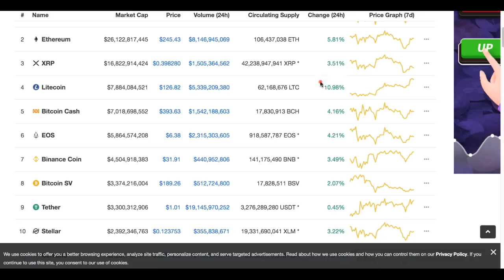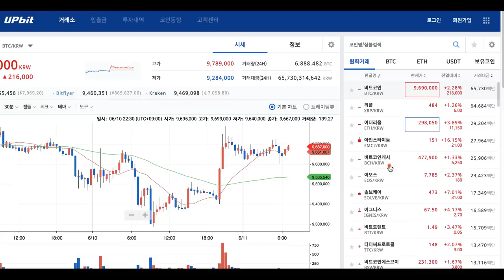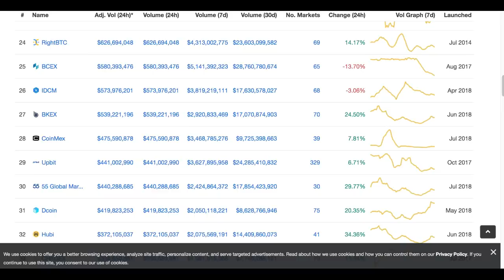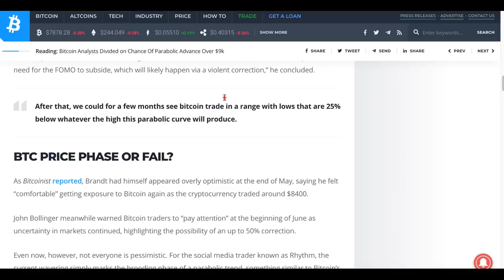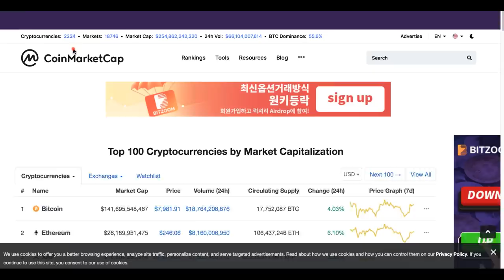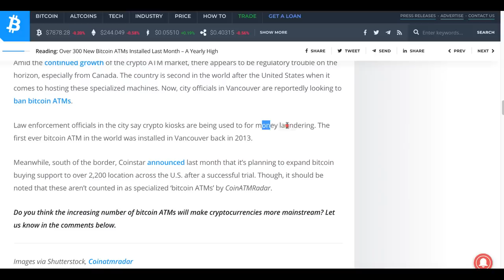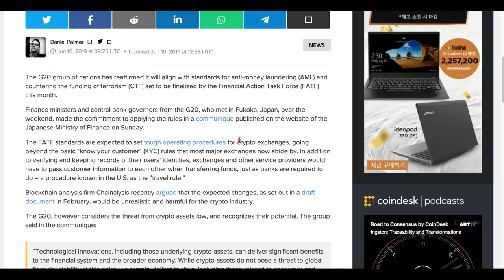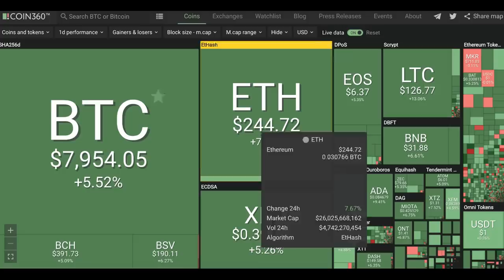[굿모닝 비트코인] 0611 비트코인 8000선 탈환 시도, 조정온다 vs 더 오른다..라이트코인 1년 최고치 달성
비트코인이 현지시간 월요일 상승세로 출발하고 있습니다.
5% 이상 급등하며 8000선 탈환을 시도중입니다.
라이트코인은 1년 최고가를 달성하기도 했고요.
대부분의 상위권 암호화폐들 분위기 좋은 상황인데요.

오늘 아침 나온 주요 뉴스들, 영상을 통해 짧게 확인하시죠!